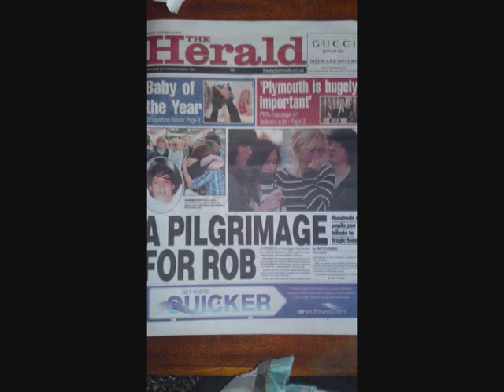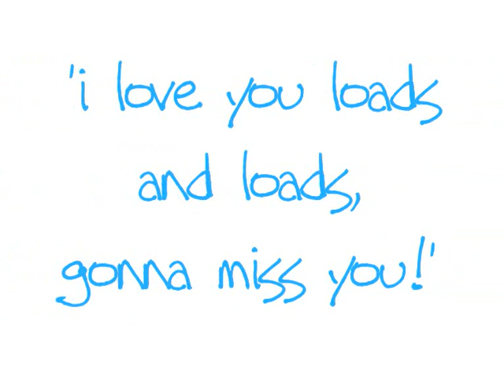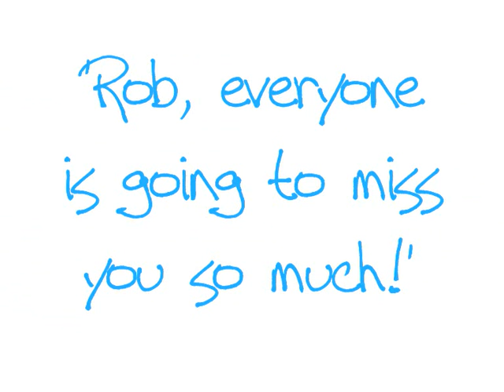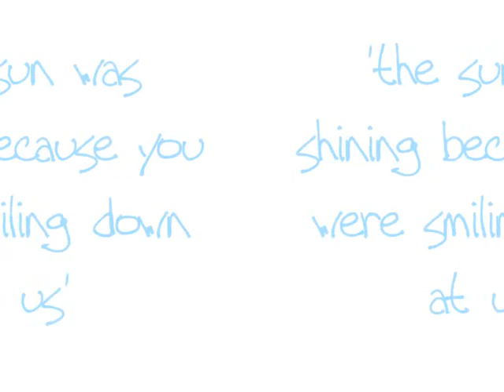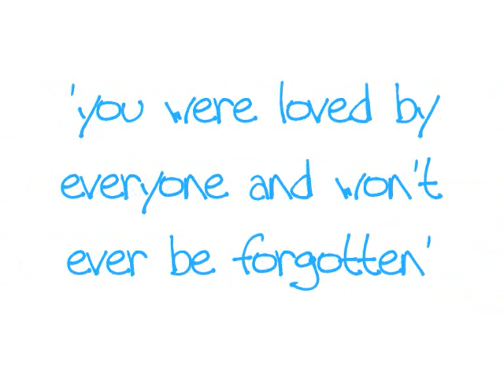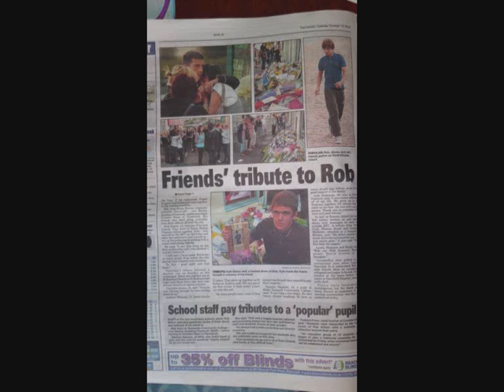R.I.P Rob Aitken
missed and loved by many but never forgotten, forever in our heart! (musics not working)